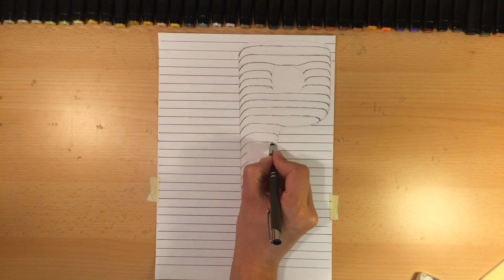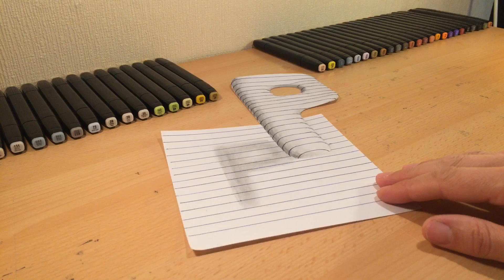3D Zeichnen lernen für Anfänger Buchstaben P - How to Draw 3D creation ilussion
Heute werde ich Ihnen beibringen, wie man eine 3D-Zeichnung macht, sehr einfach.

Zeichnen lernen, 3D für Anfänger, Kinderleicht
Zeichnen lernen für Anfänger, leicht zeichnen,
Zeichnen Leicht, Abstrakt, zeichnen für Anfänger, tutorial, 3D zeichnen lernen

3D Zeichnen lernen für Anfänger leicht - 3D Trick Art on Paper, Floating Chess
Zeichnen lernen 3D für Anfänger Apple logo How to Draw Apple

Português:
Hoje vou ensinar como fazer um desenho em 3D, para iniciantes.
Ilusões de desenho 3D fáceis, desenhos abstratos
Desenho 3D, ensinar a desenhar, desenho para iniciantes, desenho para crianças,

Publico vídeos regulares no YouTube sobre minhas pinturas de arte, desenhos realistas rápidos em um formato de timelapse.

English:
today I will teach you how to make a 3d drawing, for beginners.
Easy 3D Drawing Illusions, Drawing For beginners, ideas, abstract draw
creation logos, design, create logo,

Zeichnen lernen, 3D zeichnen, zeichnen für Anfänger, leicht zeichnen,
Zeichnen Leicht, Zeichnen Abstrakt, tutorial,
Desenho 3D, ensinar a desenhar, desenho para iniciantes, Easy 3D Drawing, Illusions, Drawing For beginners, ideas, abstract draw, iPad Pro Drawing, iPad Pro zeichnen, Procreate zeichnen, design, 3D für Anfänger, zeichnen Logo, How to Drawing , ilussion zeichnen, 3D Trick Art,